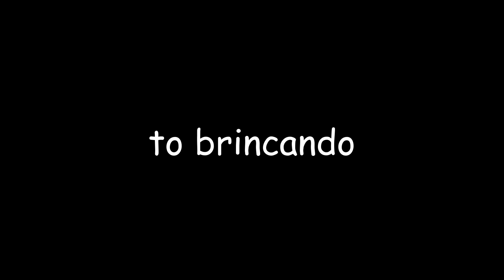AINDA SEI FAZER HIGHLIGHTS NO FREE FIRE?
Será que Rafão ainda sabe fazer Highlights no Free Fire? Vamos descobrir agora nesse vídeozão insano!